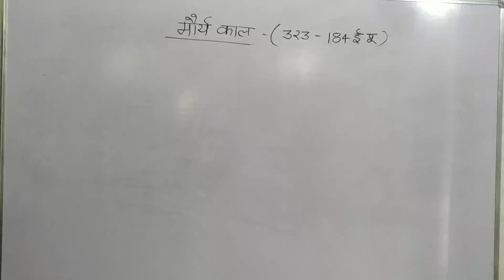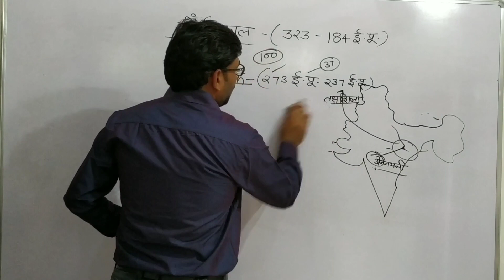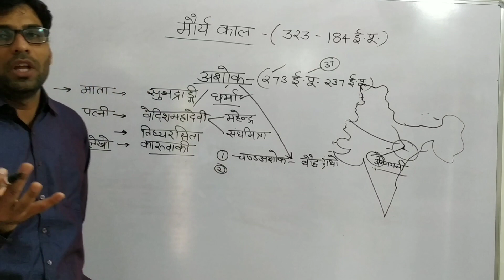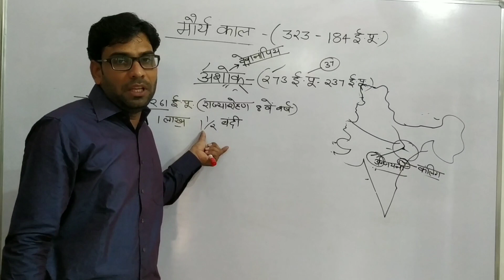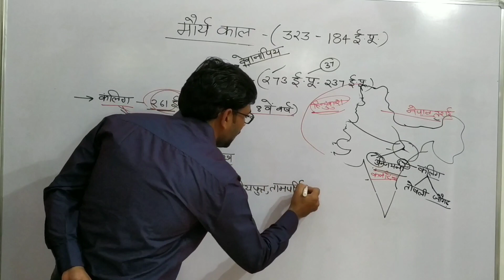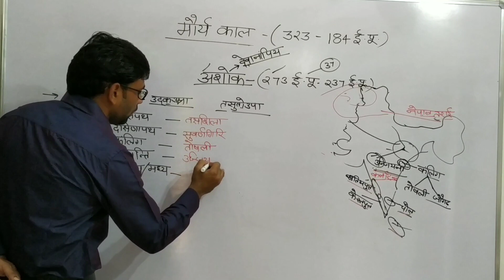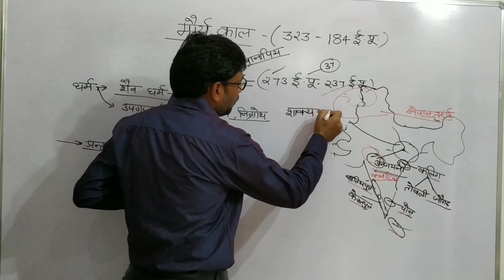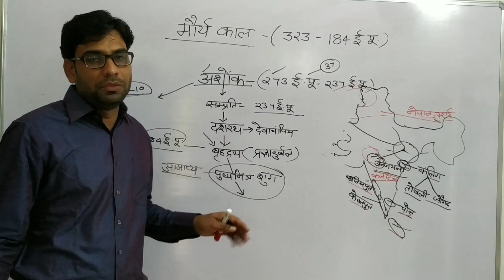Maurya Empire || Maurya kaal || मौर्य काल (अशोक व उसके उत्तराधिकारी) By Dharnidhar sir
Dharnidhar vaishnav sir rajasthan history, 1st grade exam, Rajasthan police patwari exam police exam 2020 Rajasthan gk, best Institute in rajasthan, online study, online teaching, online study meterial, reet gk,